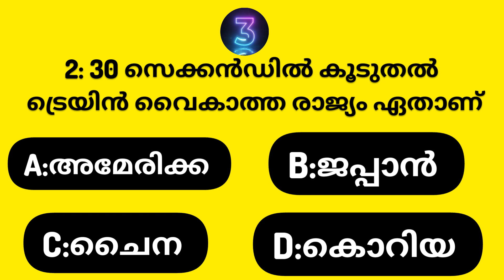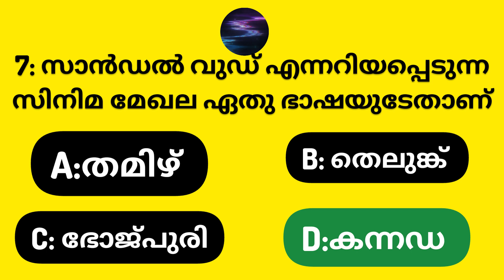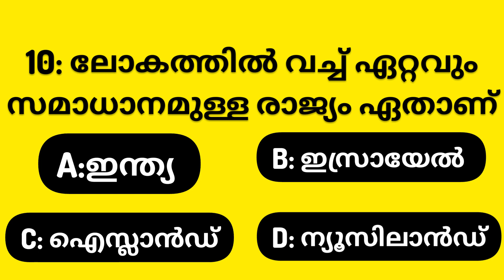Episode :quiz in variety777 //general knowledge quiz in malayalam //gk//gk//psc//quiz//